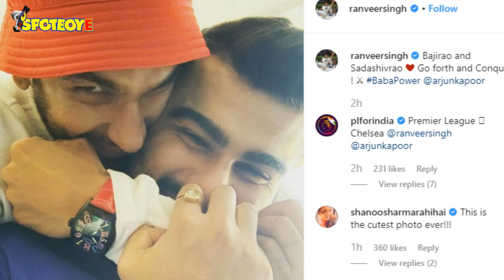Ranveer Singh Wants Arjun Kapoor To Conquer The Box-Office With 'Panipat' | SpotboyE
RanveerSingh who played the role of Bajirao in SLB’s ‘Bajirao Mastani’ took to his social media to share a picture with ArjunKapoor as he wants Sadashivrao to go forth and conquer the box-office with his film ‘Panipat’.